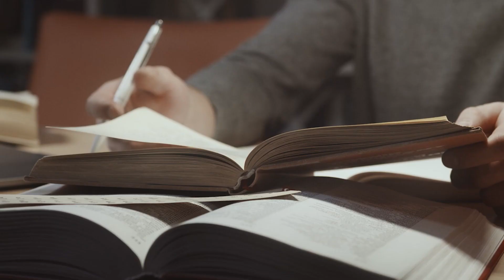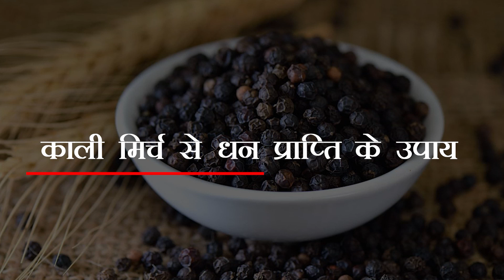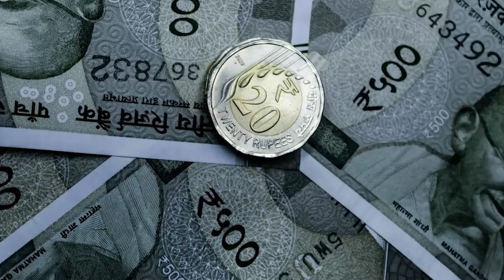ये 4 आसान उपाय आपको बना देंगे करोड़पति I These 4 easy solutions will make you a millionaire I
ये 4 आसान उपाय आपको बना देंगे करोड़पति कई बार ऐसा होता है की व्यक्ति के कई प्रयास के बाद धन से जुड़ी समस्याएं बनी रहती है। अगर आपके साथ भी ऐसा होता आपके पास पैसा नहीं रुकता, धन जमा करने में मुश्किलें आती हैं तो आज के दिन हम आपको कुछ ऐसे उपायों के बारे में जानकारी देंगे जिनको आजमाने से आपके जीवन की सभी आर्थिक समस्याएं दूर हो सकती हैं। धन समस्याओं से छुटकारा पाने के लिए यह टोटके बेहद असरदार रहते हैं। आइए आपको बताते हैं धन से जुड़ी समस्याओं से छुटकारा पाने के लिए आसान टोटके।